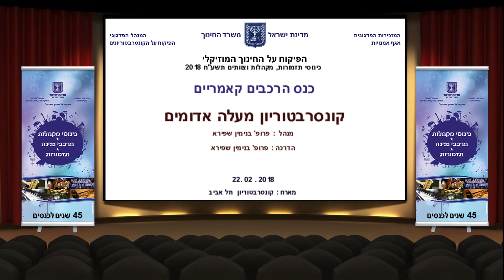מעלה אדומים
כנס הרכבים קאמריים - כלי קשת
מארח : קונסרבטוריון תל אביב || 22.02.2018